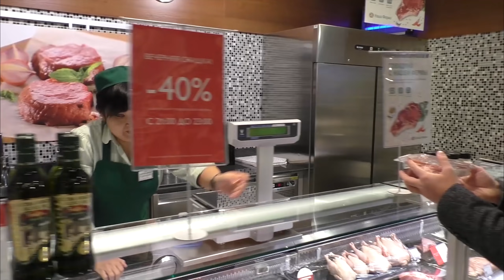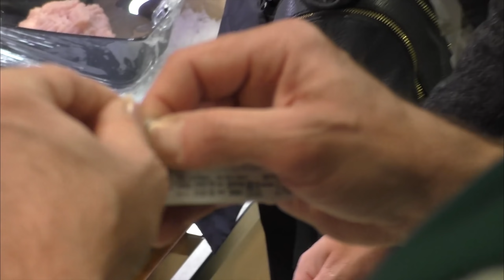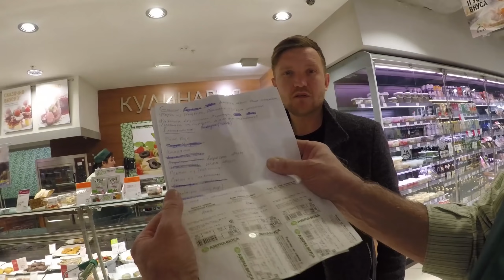Азбука Вкуса заставляет работников продавать просрочку. Откровение действующего работника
У нас назревает большой скандал. Из-за этого видео уволили настоящего специалиста, мастера своего дела и работника с грамотами Владимира Апалькова. Уволили по статье! за то, что он подробно рассказал как в известной премиальной сети магазинов "Азбука Вкуса" заставляют всех работников продавать просроченный товар.
Поддержите пожалуйста это видео репостами, лайками и бурными обсуждениями в комментариях, чтобы его "жертва" не прошла незамеченной.
Позже, мы обязательно расскажем и покажем, как его увольняли и что из этого всего получилось.

А это карта Владимира, для тех кто хочет финансово поддержать честного и смелого человека 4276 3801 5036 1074